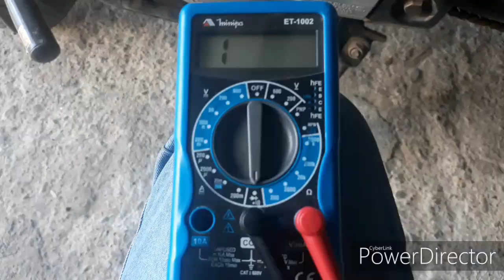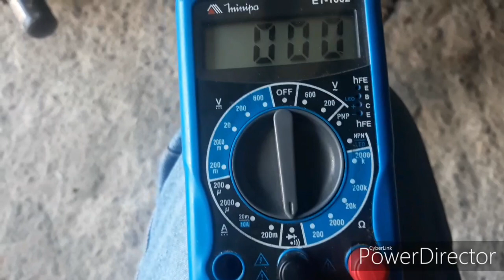Luz do neutro acende quando e acionado a manete de embreagem na CG 150 FAN 2010